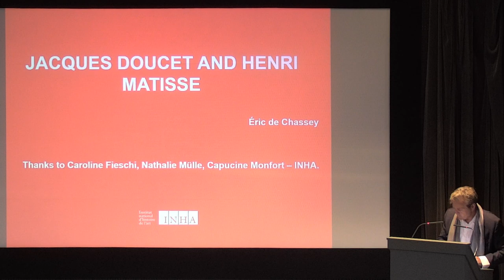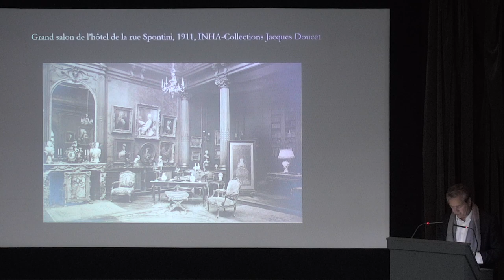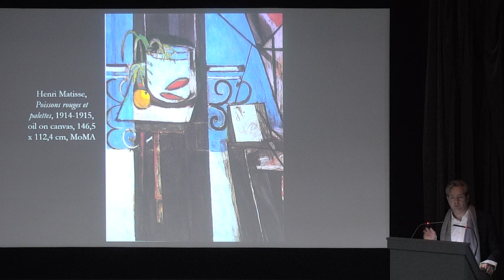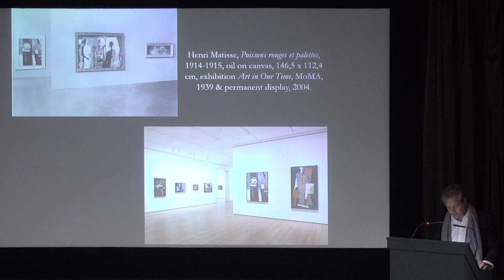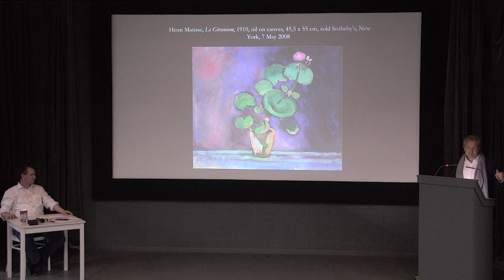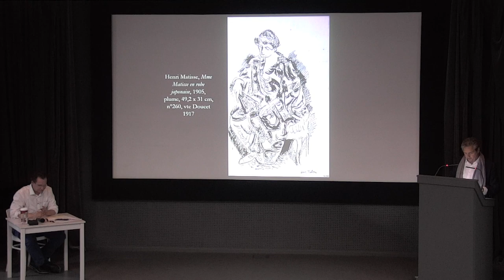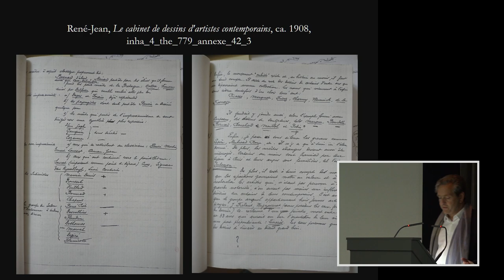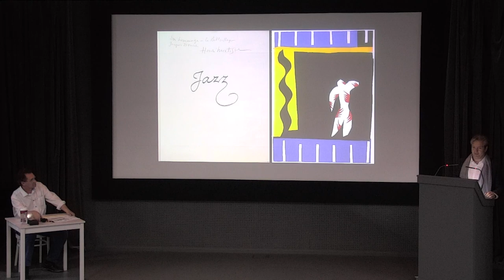Éric de Chassey. Jacques Doucet and Henri Matisse: How to Build a Representative Collection of ...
Éric de Chassey, L'institut national d'histoire de l'art, Paris

Jacques Doucet and Henri Matisse: How to Build a Representative Collection of Prints and Paintings.